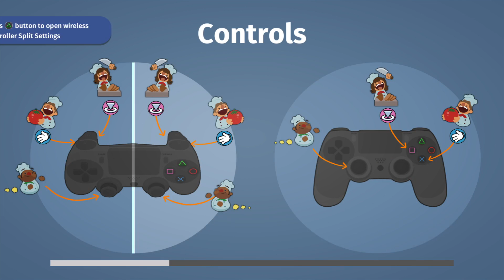Unboxing: Overcooked AS SINGLE PLAYER Time Management / Kitchen Sim PS4 Let's Play 2019